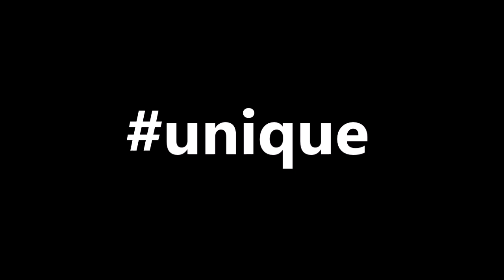Monic Perez - Miss Puerto Rico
Monic Pérez ante la prensa. Dando cátedra de lo que es belleza, glamour, talento y proyección.